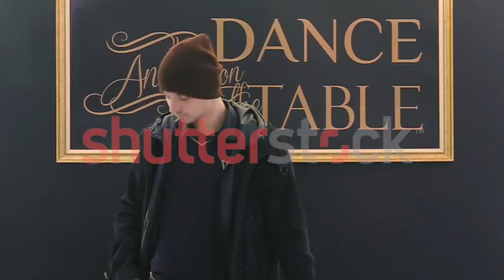Man Dancing, Makes Selfi on his Smartphone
Man dance in scene and make photo to his smartphone